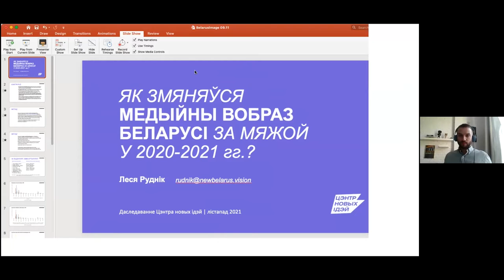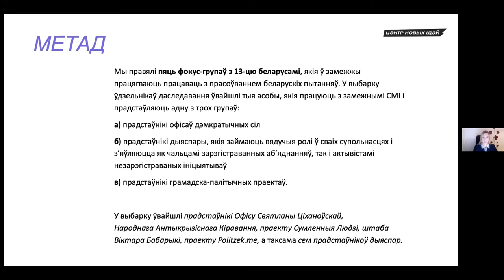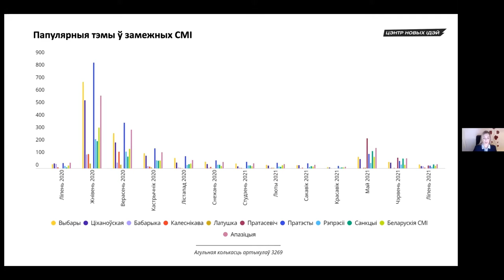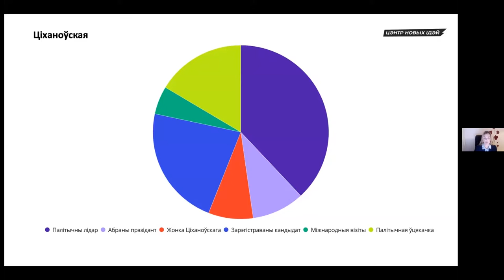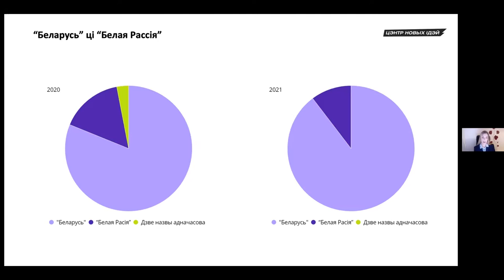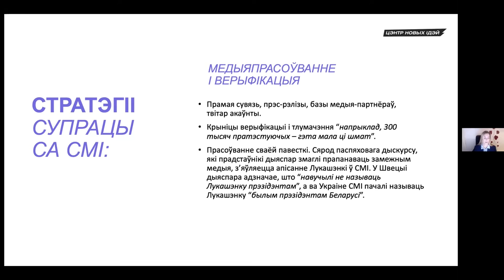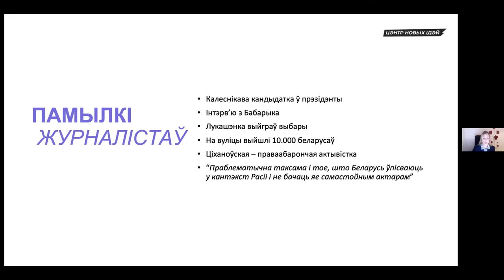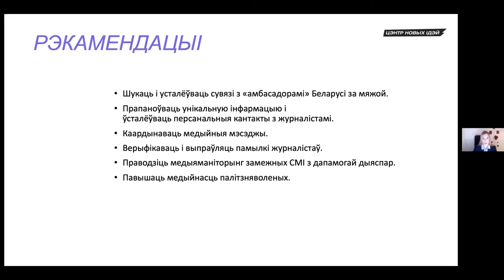How has the image of Belarus changed in the international media in 2020-2021?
What is the image of Belarus in the international media? What does interest the international media the most? What mistakes do they make while covering Belarus? Lesia Rudnik, a researcher at the Center for New Ideas, answered these questions in her study of the media image of Belarus in 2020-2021.

During the discussion Ms. Rudnik will present the results of a study of a media coverage of Belarus abroad, as well as the results of the focus groups with the representatives of the media teams of Belarusian democratic political forces, socio-political projects and Belarusian diasporas.

Speakers:

Lesia Rudnik, researcher at the Center for New Ideas, PhD student at Karlstad University (Sweden)
Maryia Sadouskaya-Komlach, Non-Resident Fellow, CEPA
Working languages: Belarusian, Russian with simultaneous interpretation into English.